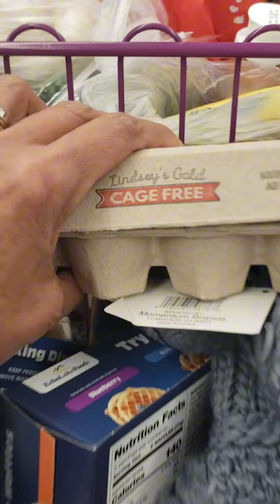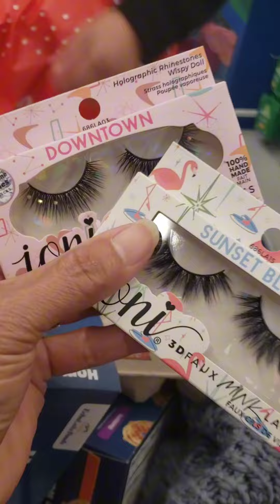Buhay ko sa America dito ko nakabalo na allergic daw bana ko sa mangga?